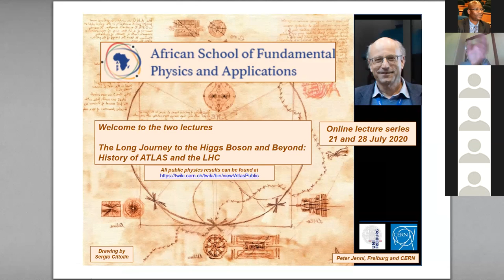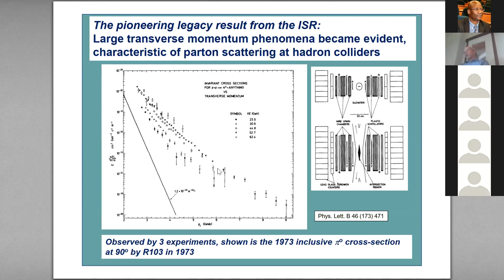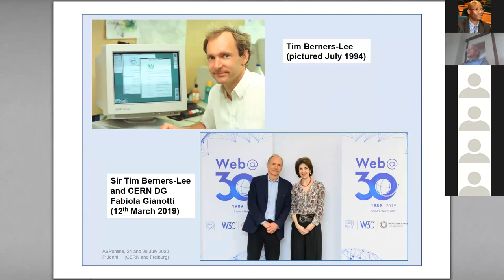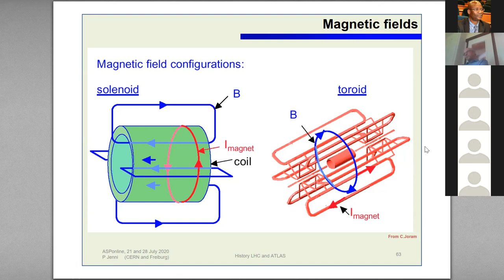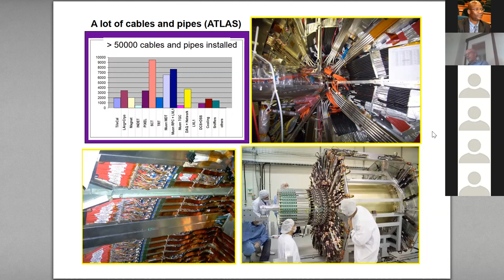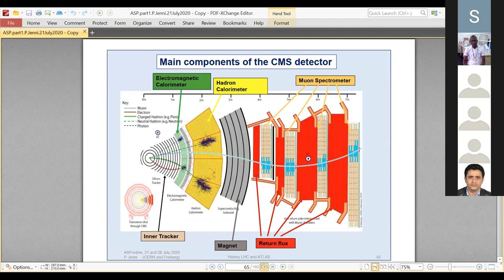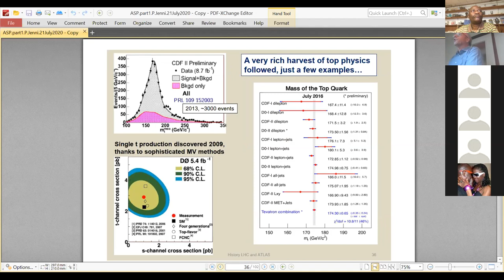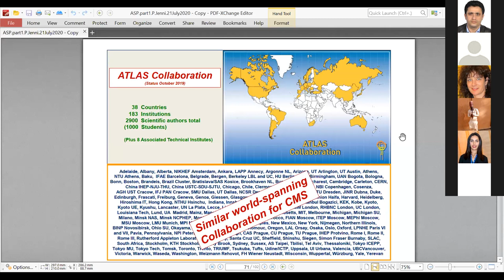ASP 0721 Jenni The Long Journey to the Higgs Boson and Beyond—History of ATLAS and the LHC 1/2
Course: The Long Journey to the Higgs Boson and Beyond: History of ATLAS and the LHC (1)
By Dr. Peter Jenni (Albert Ludwigs Universitaet Freiburg (DE))